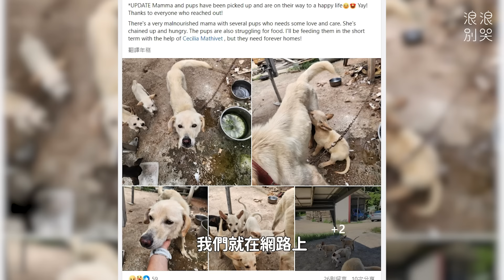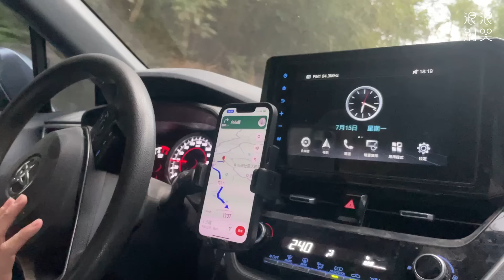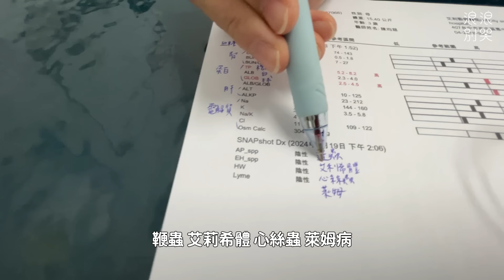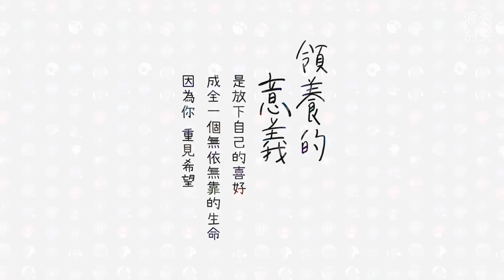救援住在惡劣環境的狗媽與小孩！飼主願意放手嗎?｜頻道會員一起救援計畫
在送離蒼蒼後說也巧就在隔天早上
愛媽就在網路上看到一一篇求救文

照片裡看到一隻骨瘦如材的母狗被鐵鍊綁著曝曬在室外
旁邊還有一個長滿青苔上面有蟲的水碗，
極其惡劣的飼養環境下竟然還有幾隻小狗圍繞著她.

今天紀錄尋找狗媽媽與她的小孩過程
我們能救援成功嗎?